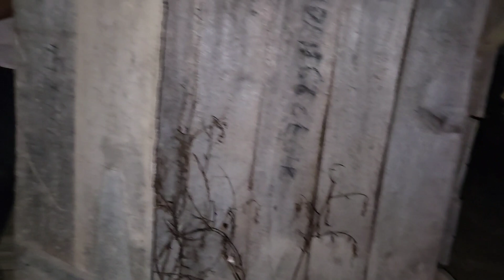tsaw tshuab ntau nplej thiab khaw qwj hauv vaj pov tseg